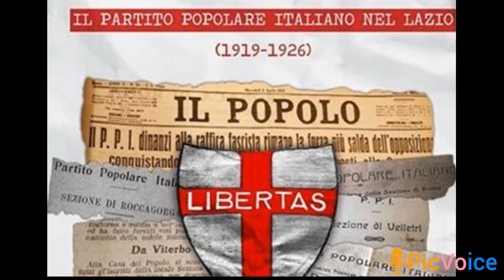Nascita Partito Popolare Italiano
Il Partito Popolare Italiano, di orientamento cattolico, è stato fondato il 18 gennaio 1919 da Don Luigi Sturzo.

 Vittima illustre dell’avvicinamento tra la Chiesa e il fascismo fu proprio il Partito popolare, considerato dalle gerarchie ecclesiastiche un ostacolo per il miglioramento dei rapporti con lo Stato.

Nell’aprile del ‘23 Mussolini impose infatti le dimissioni ai ministri popolari e poco dopo Don Luigi Sturzo, sotto le pressioni del Vaticano, lasciò la segreteria del partito.